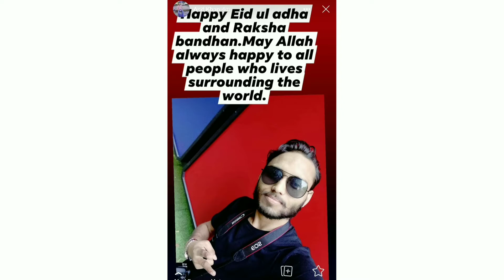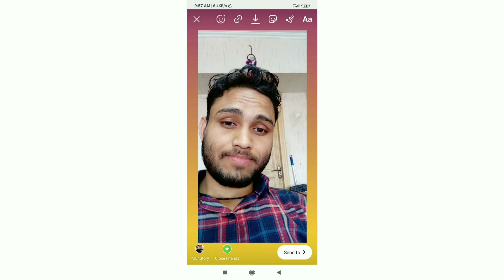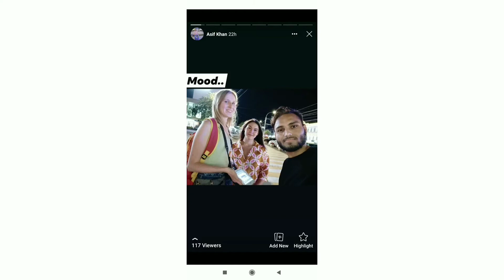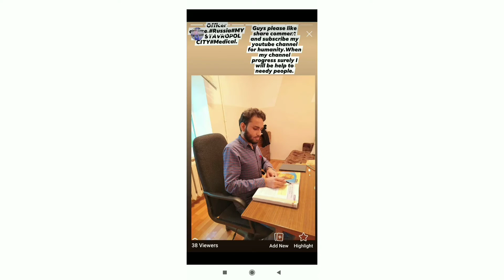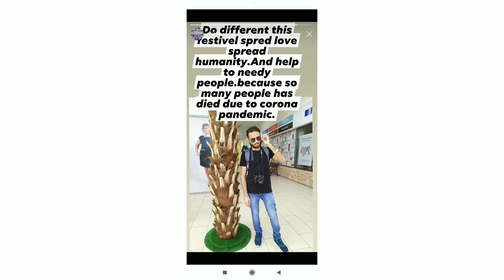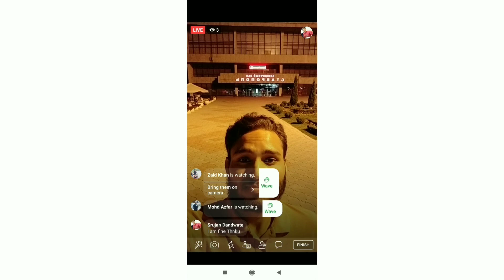OUR FRIENDS LIFESTYLE🇷🇺🇷🇺🇷🇺🇷🇺🙏🙏🙏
CHANGE YOUR MIND SURELY YOU WILL CHANGE THIS WHOLE WORLD.
RESPECTTOWHOLEWORLDTHINGS(LIVINGORNONLIVINGTHINGS)
COMPLETE(7.9BILLIONPOPULATION)WANTPEACETOWHOLEWORLD.